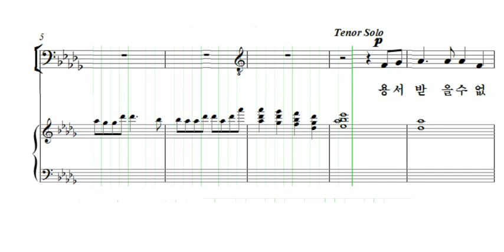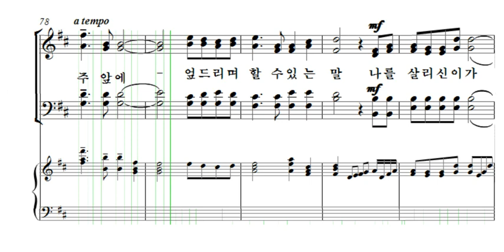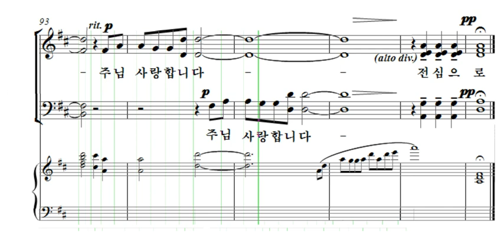베드로의 기도 김홍 베이스